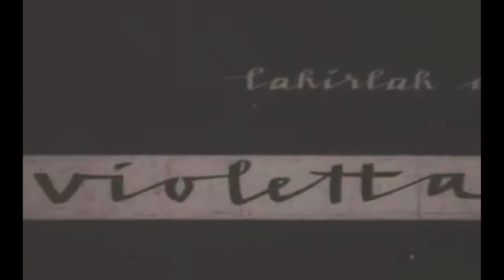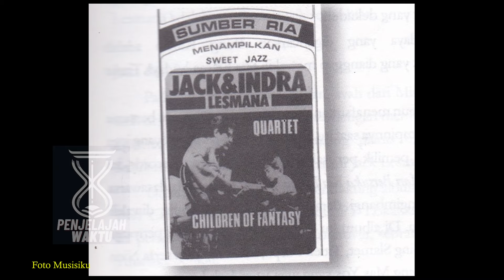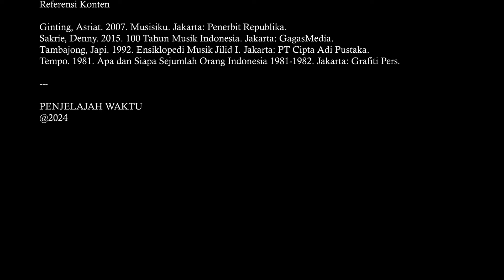JACK LESMANA: JEJAK SI MAESTRO JAZZ | penjelajahwaktu | artislawas 79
Jack Lesmana adalah seorang tokoh musik jazz Indonesia.